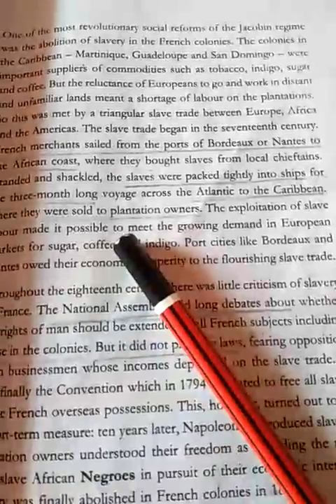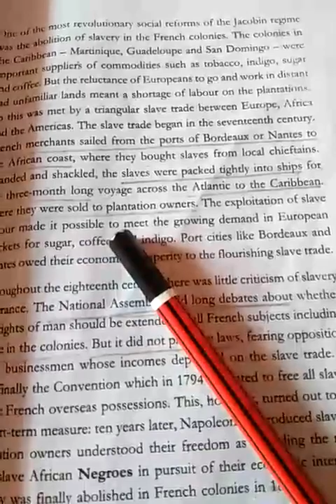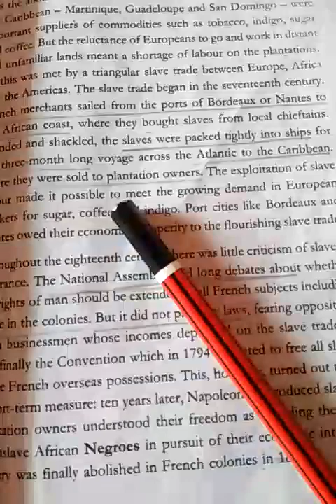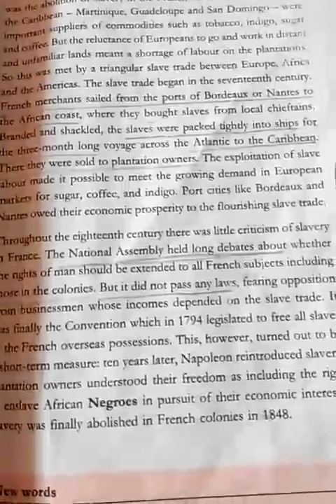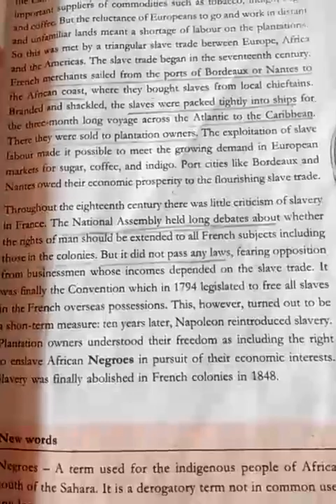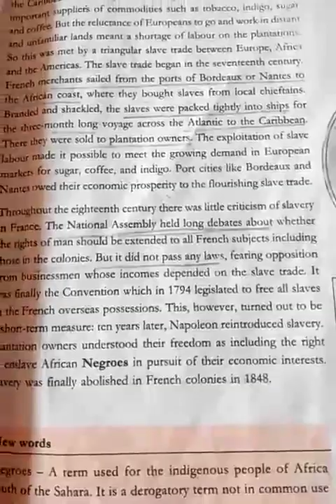The French Revolution, part-7